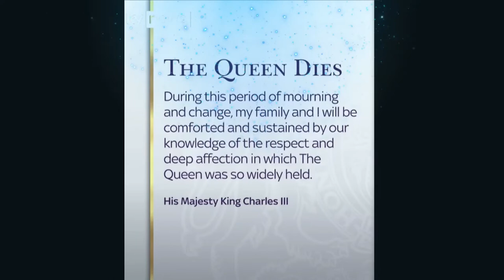THE DEATH OF THE QUEEN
THE QUEEN HAS PASSED THE LOSS IS GREAT TO HER REALM 70 YEARS  WE  ARE SORRY FOR YOUR GREATEST LOSS MAY SHE REST IN PEACE